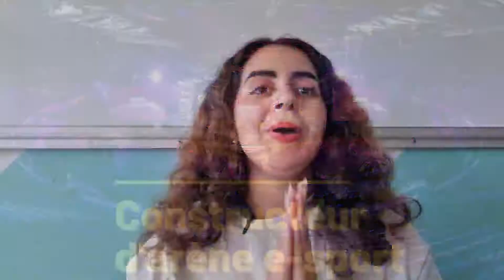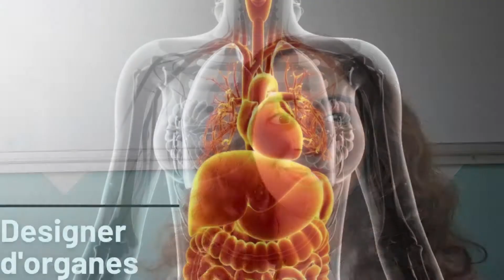Y croyez-vous ? 🤔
Rendez-vous tous les Samedi à 11h00

Dans cette vidéo, on fera le tour de quelques métiers qui existeront peut-être d'ici peu 😉

      Foncez checker mes autres vidéos